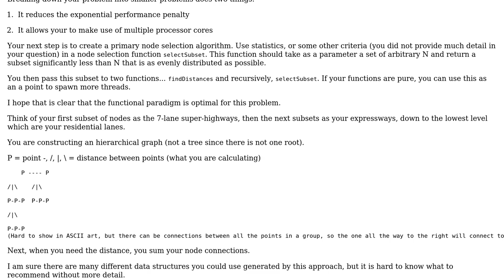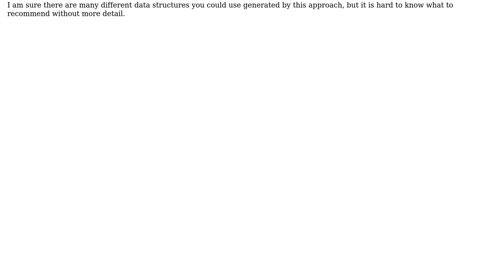Software Engineering: Heuristic for optimising the traveling salesman problem (tsp) in under O(n)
With thanks & praise to God, and with thanks to the many people who have made this project possible! You are responsible for your own actions.